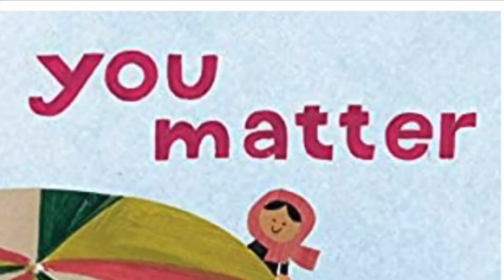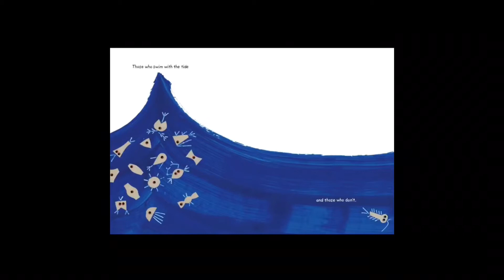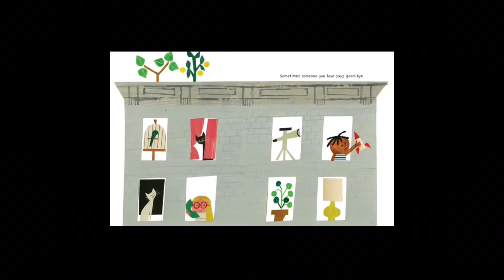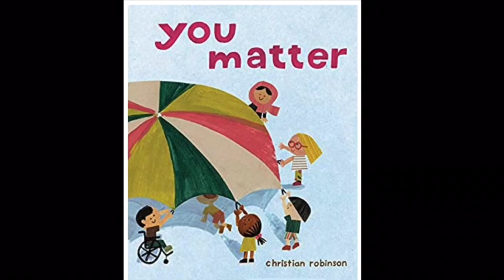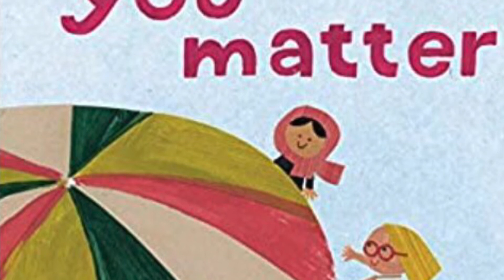You Matter! By Christian Robinson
Read by Miss Heidi